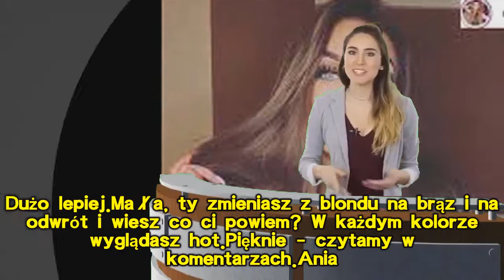Mała Ania z ''Warsaw Shore'' znów przeszła metamorfozę! Wygląda zupełnie inaczej niż w programie